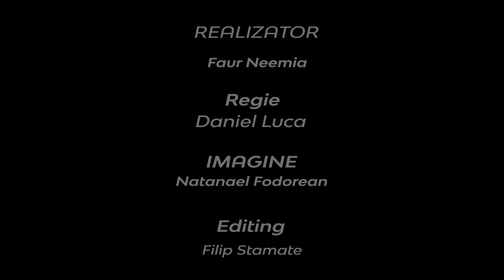Despre Familie | Partea 1 | Neemia Faur | Adevărul pur și simplu